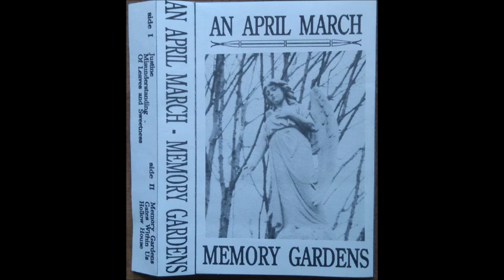An April March - Memory Gardens(1990)(Dark Dreamwave)(Shoegaze)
Track List
00:00 - Justine
05:46 - Misunderstanding
09:59 - Of Leaves and Sweetness
15:49 - Memory Gardens
21:35 - Gate Within Us
26:29 - Hollow House